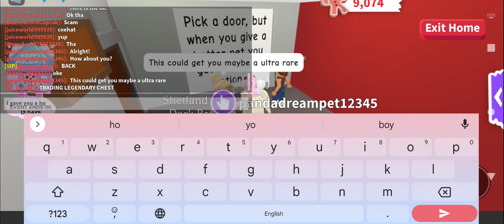someone scammed me in adopt me 😭😭😭😭😭😭😭🥺🥺🥺🥺🥺🥺🥺😞😞😞😞